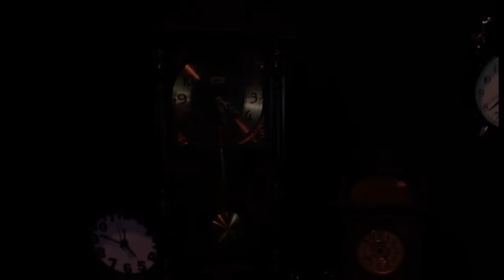Quiescence | The Arrow of Time | Official Teaser 1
First teaser for the album "The Sad Road of Entropy" by Quiescence.

Entropy is the macroscopic measure of disorder or chaos within a physical system. The second law of thermodynamics states that, as time progresses, the entropy of an isolated system never decreases and the system tends to evolve towards a state of maximum entropy and a thermodynamic equilibrium. This irreversibility and time-assymetricism of the thermodynamic processes is described by the term The Arrow of Time. Erwin Schrodinger proposed in 1944 that living organisms maintain their high level of organization, thus low entropy, by "borrowing" entropy from their environment, what he called Negentropy. If we consider the universe to be an isolated system, then inevitably, at some point it will reach a state of maximum entropy, in which case there will be no energy flux, therefore no change and no emergence of new structures. This scenario is called Thermal Death (heat death) of the universe.

Directed by Serafim Marathias with the valuable help of Tasos Gi.